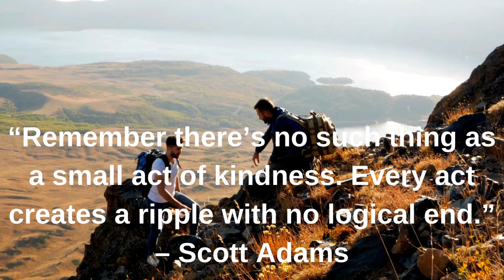Incredible Encounter With A Stranger On A Flight From New York!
I will always advocate for: We should always treat each other the way we would like to be treated. In this video a simple act of kindness by a total stranger reiterated this.